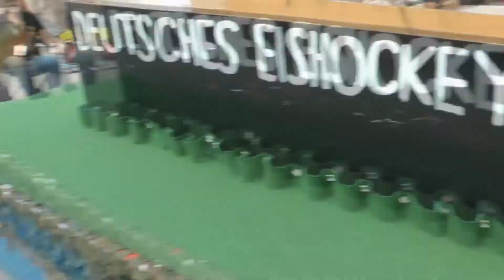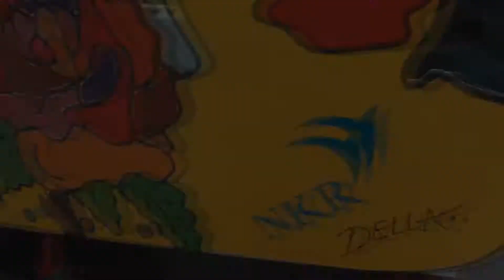Crazy Crossing Maschseefest Hannover Backstage die Teilnehmer 1. Teil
Crazy Crossing in Hannover.
Backstage bei den Vorbereitungen.
HIT Radio Antenne hat geladen .. und viele sind gekommen

Mehr zu mir:
Ich bin Pedro Prüser, Comedy Künstler aus Hannover. Ich schlüpfe oft in andere Rollen.

Da gibt es :

Hausmeister Heinrich Bloch
Julio Zapato
Schlagerstar Don Pedro
Kaiser von Hannover
Butler Mortimer...

Mit meinen Filmen möchte ich ein kleines Lächeln in den trüben Alltag bringen ..

Euer Pedro